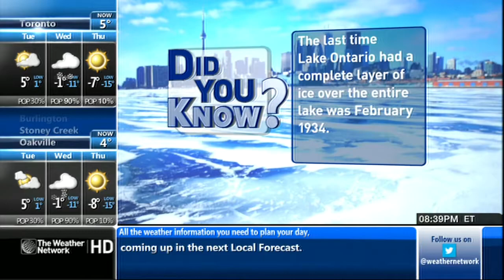TWN EV 03 10 2014 Trending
Full shift coming soon